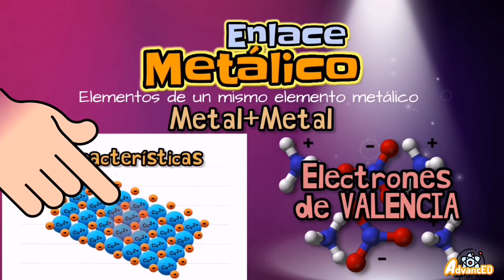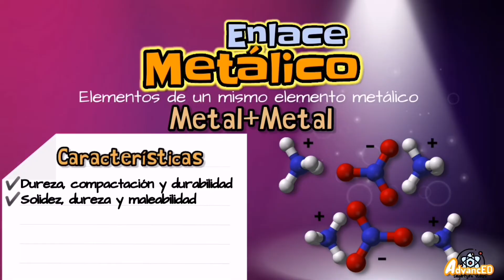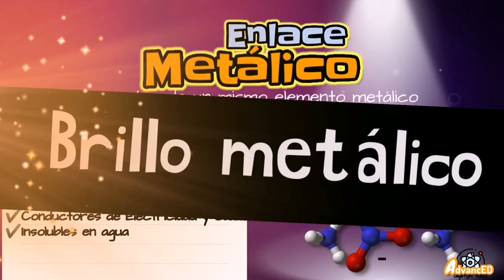ENLACE METÁLICO⚡ Fácil y sencillo en 2 minutos enlaces químicos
Enlace metálico:, enlace químico que ocurre entre los átomos de metales entre sí, (unión entre núcleos atómicos y los electrones de valencia, que se agrupan alrededor de éstos como una nube).

Es un enlace fuerte, primario, que se forma entre elementos de la misma especie, en este enlace todos los átomos envueltos pierden electrones de sus capas más externas, que se trasladan más o menos libremente entre ellos, formando una nube electrónica (también conocida como mar de electrones).

Es el tipo de enlace que se produce cuando se combinan entre sí los elementos metálicos; es decir, elementos de electronegatividades bajas y que se diferencien poco.